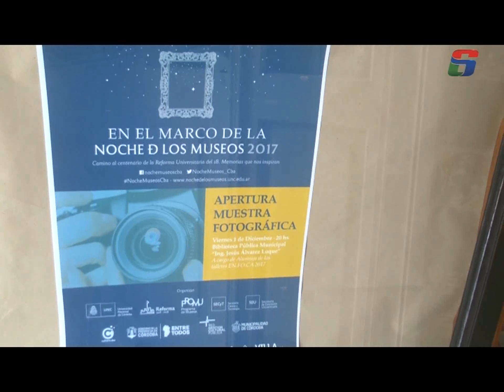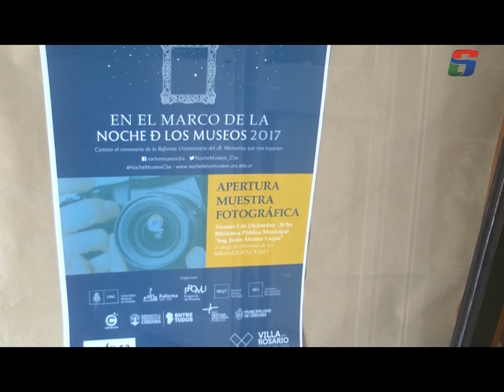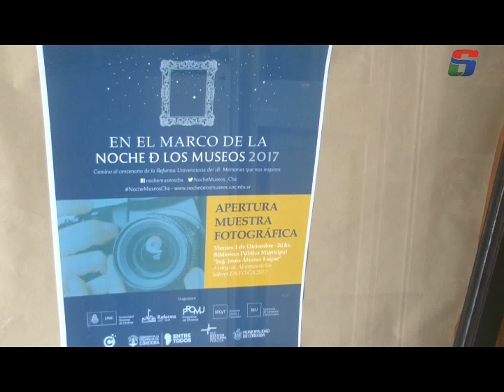VILLA DEL ROSARIO PARTICIPARÁ DE LA NOCHE DE LOS MUSEOS